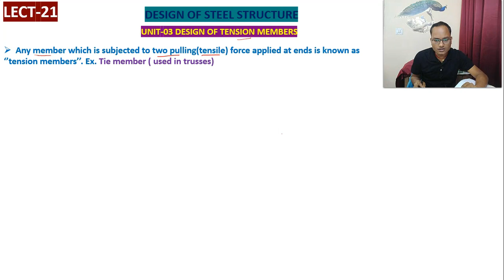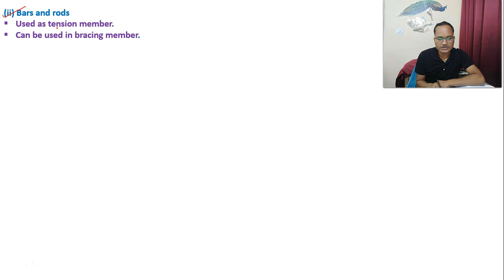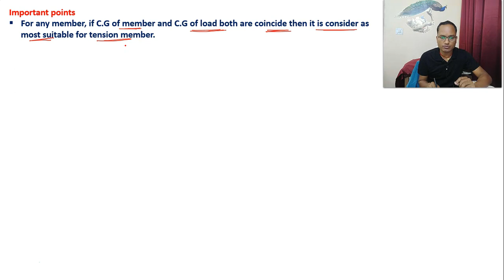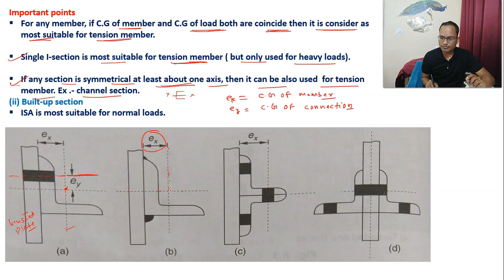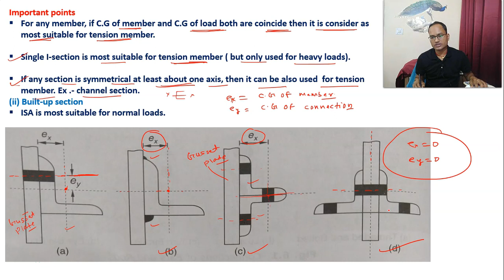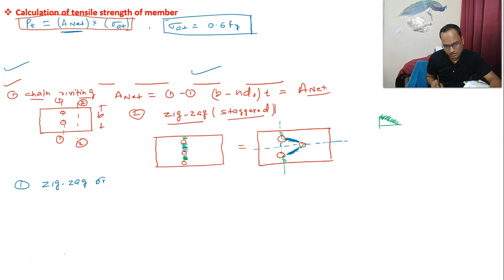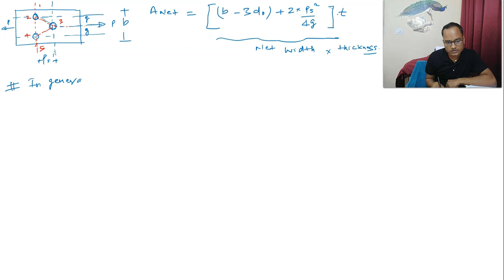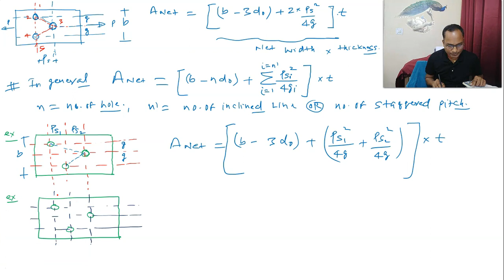LECT-21,DESIGN OF STEEL STRUCTURE// DESIGN OF TENSION MEMBER// SSC-JE//GATE//UPSC(ESE)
Hello! my dear students, in this lecture, i have discussed about introduction of design of tension members, tie members, types of tension members. i hope it will be helpful for your upcoming examinations.
thanks!